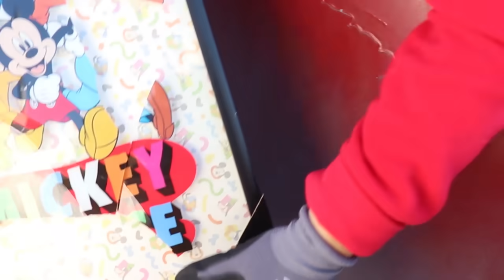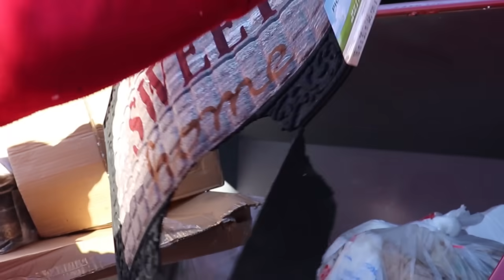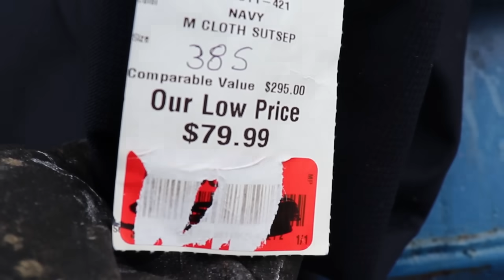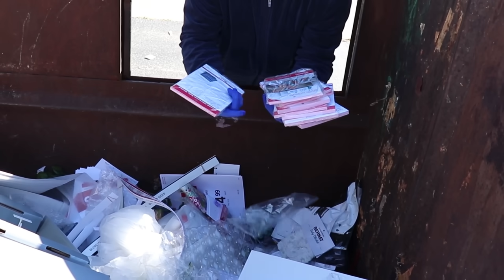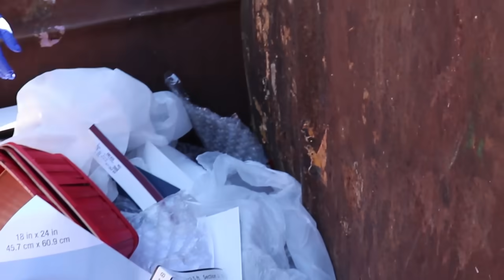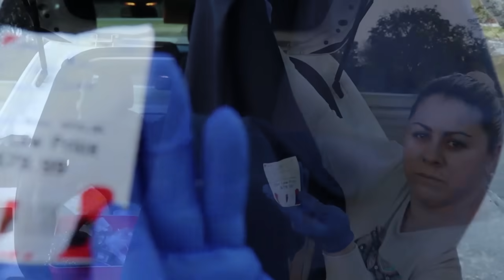DUMPSTER DIVING - O QUE TEM NO LIXO DAS LOJAS - USA #2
Você é sempre muito bem-vindo.

Este canal é um projeto que trás entretenimiento, com o intuito de proporcionar momentos de alegria em seu dia a dia, com seus amigos e familiares.

A D E L I N E   C A M A R G O: